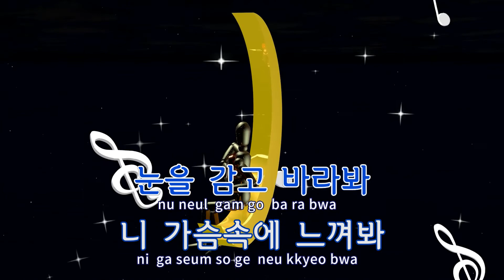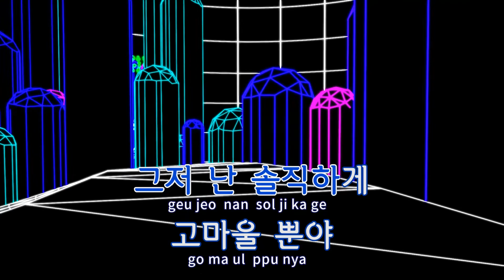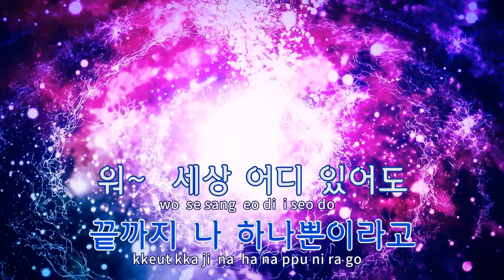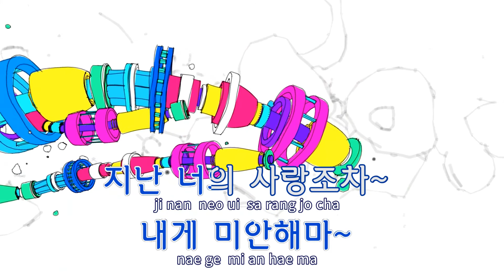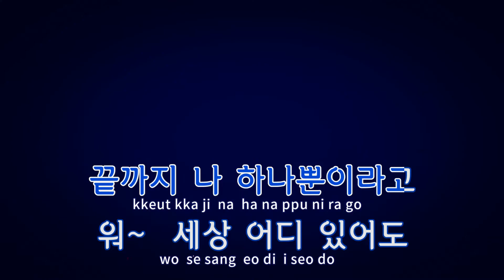[TJ노래방] 마지막사랑 - 김정민 / TJ Karaoke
마지막사랑  --  김정민